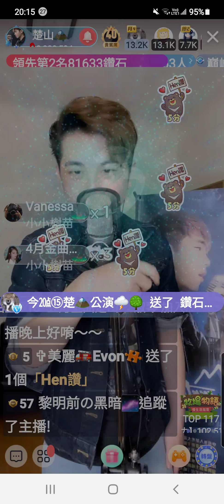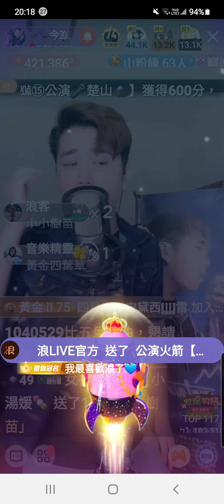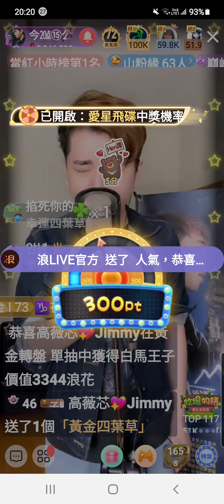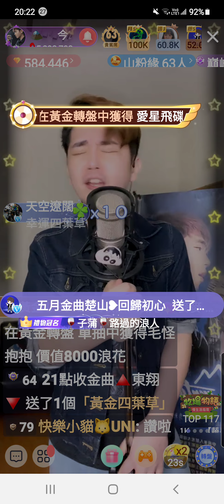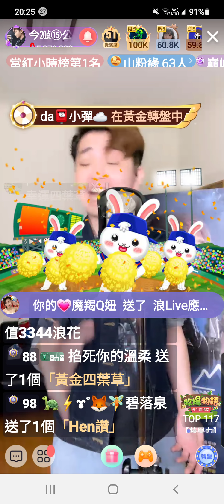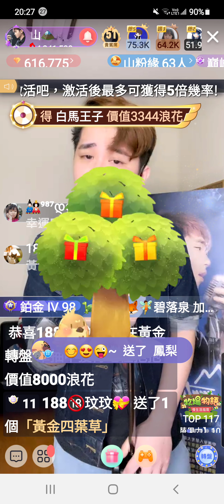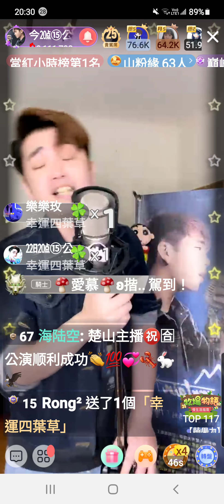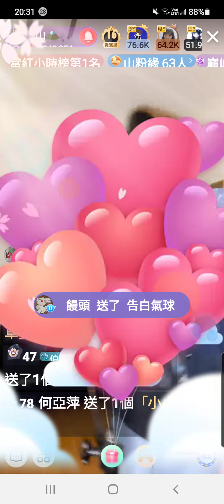白楚山 shan⛰ 浪直播公演圓滿成功 精彩片段 螢幕錄影